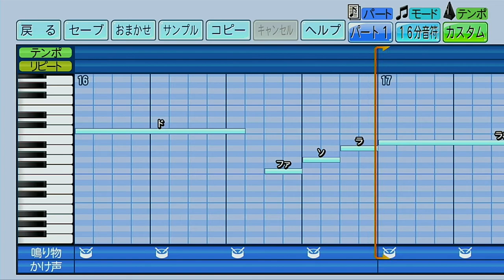広島東洋カープ チャンステーマ（マルチテーマGo!）【パワプロ2022応援歌】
ひろしまgogogo!!!